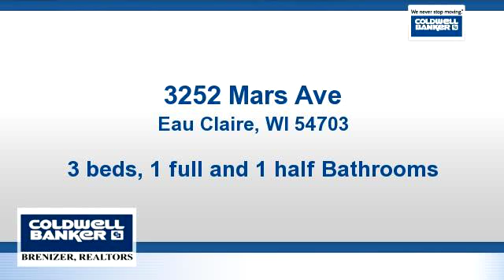Homes for sale - 3252 Mars Ave, Eau Claire, WI 54703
Well maintained north side ranch with so much to offer! 3 bdrms, 1 full, 1 partial bath, hardwood floors, family room with fireplace, plenty of garage space 1+ car attached and 4 car detached, irrigation system for lawn & flowers. A must see!!!

Bedrooms: 3
Bathrooms: 1 full and 1 half Bathrooms
Square Feet: 1820
Price: $162,500